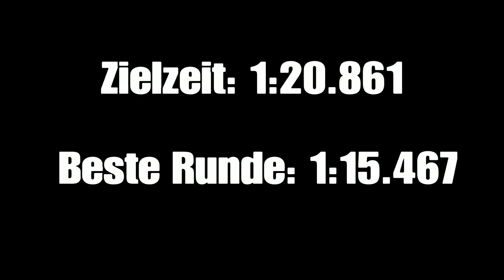Porsche 919 Hybrid auf dem Red Bull Ring | Assetto Corsa | Deutsch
Jo Leute Heute Remaken wir ein altes Video von mir auf dem Red Bull Ring mit dem Porsche 919 Hybrid

Ja dieses Video gehört zur Reihe ``Can I Beat?´´ es hat nur nicht mehr in den Titel gepasst.